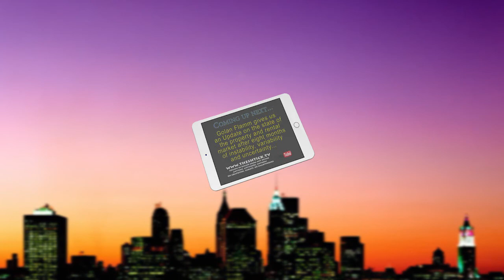David Southwick MP Zooms in to The SHTICK S62-12 Seg.1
David Southwick MP Zooms in from his office in Parliament House to discuss with Henry the loosening of COVID Restrictions by Premier Dan Andrews, with reference to the effects of the Lockdown, the Protests, the Death Toll and his efforts to keep his Constituents up to date with the latest Covid-19 News and Grants. David mentions his past experiences with Mitzvah Day and his involvement with the Rabbinic Council of Victoria to facilitate shofar-blowing all around Melbourne.